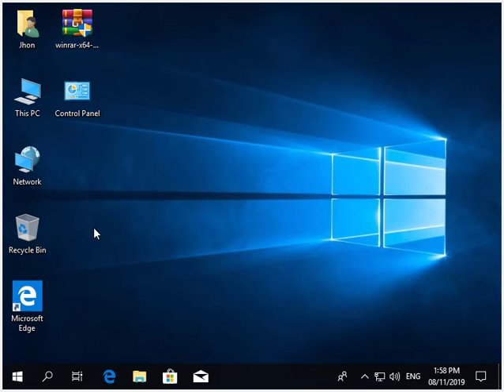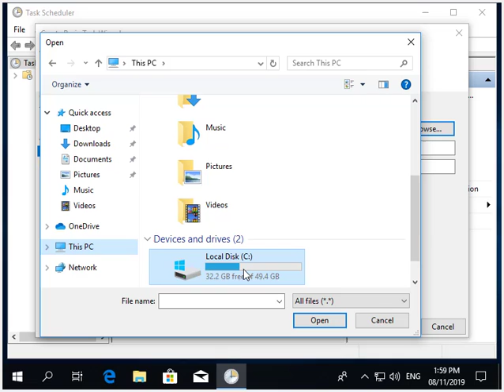Auto shut down Windows 10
This tutorial is also applicable on other version of Windows